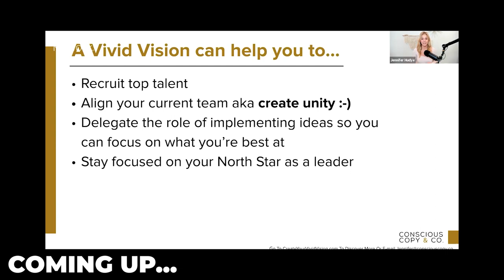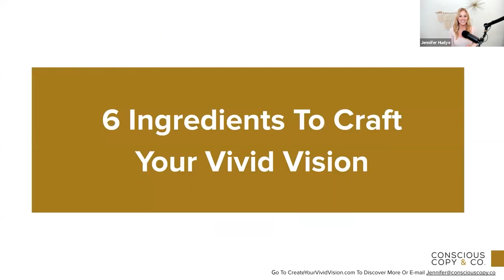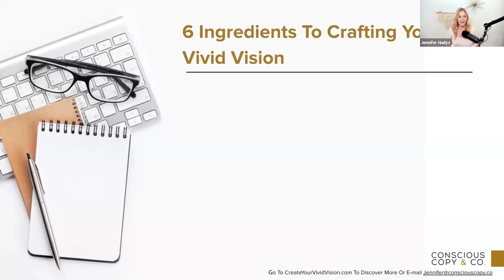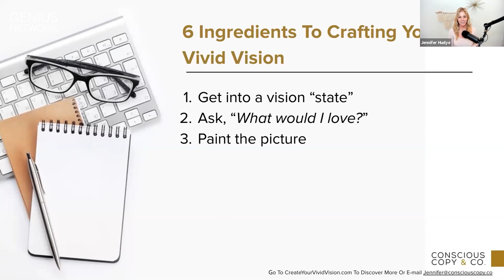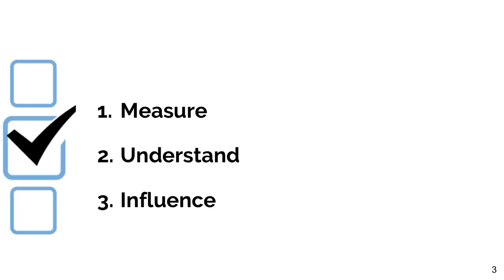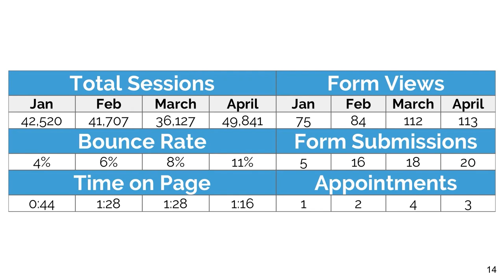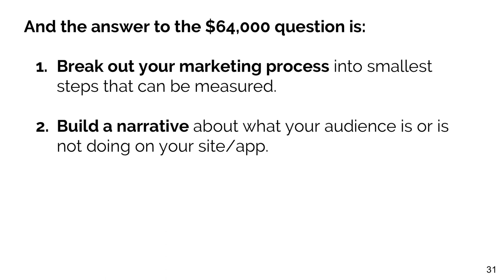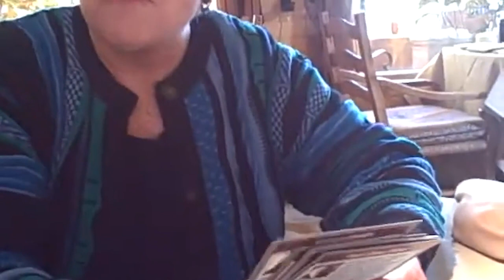How to Avoid Losing Your Team's Vision!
Join us for an enlightening discussion on the transformative potential of creating a vivid vision for your company. In this session, we explore how articulating a clear and compelling vision can propel your business forward and align your team towards a common goal.

Drawing from insights shared by Cameron Herold, author of "Vivid Vision," we delve into the importance of communicating your vision effectively to ensure it doesn't get lost in translation. Learn how a vivid vision not only serves as a roadmap for your company's growth but also aids in recruiting top talent and fostering unity among your team.

Through real-life examples and practical advice, we uncover the six key ingredients to crafting a vivid vision that truly pops. From getting into a vision state to communicating from where, not how, you'll gain valuable insights into harnessing the power of vision to shape your company's future.

Don't miss out on this opportunity to unlock the full potential of your business. Start creating the future you and your team want to visit today!